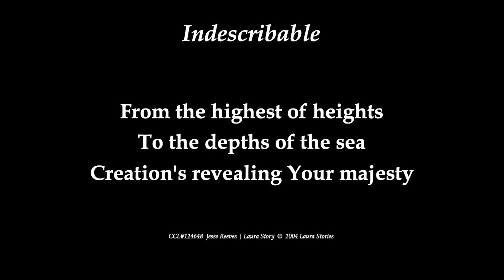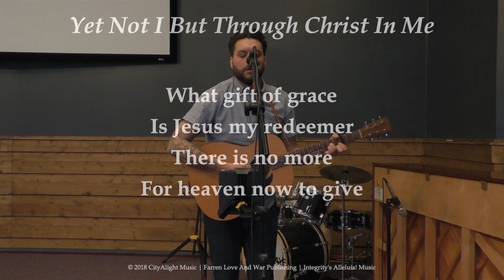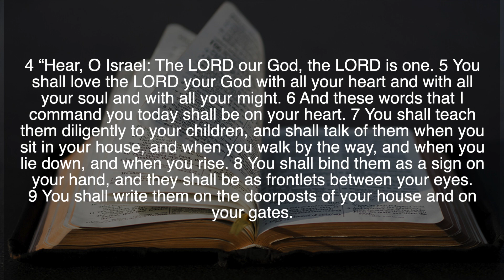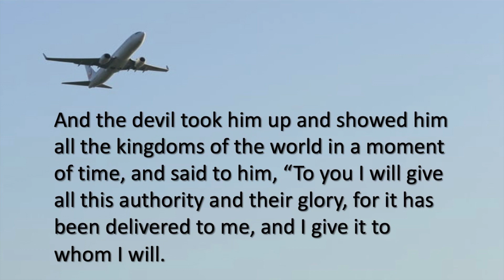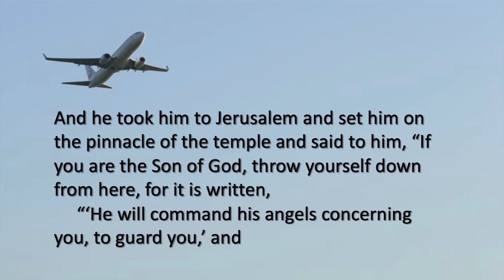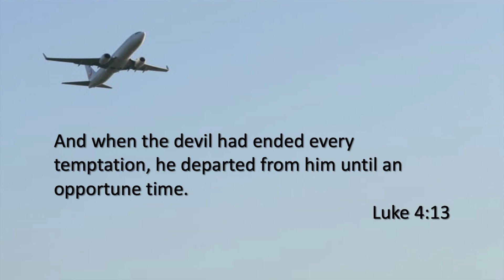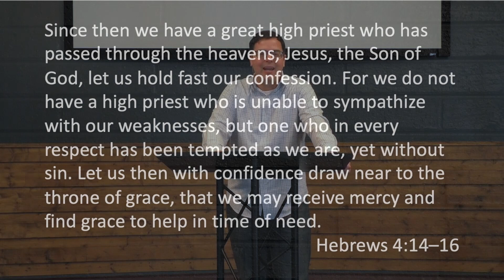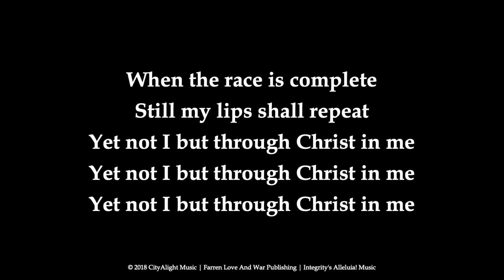3-14-21 Doxa Church Worship Service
This week, Pastor Kyle preaches from Luke 4:1-13. His sermon is titled, "Prep for Ministry--Jesus' Temptation Part 2."